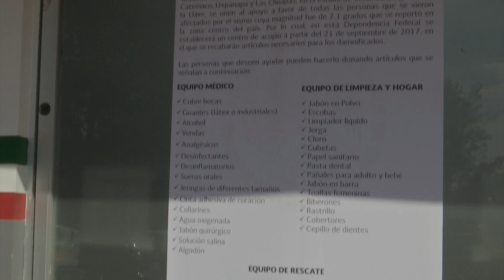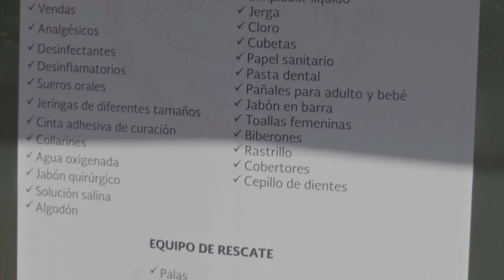Conafor Veracruz abre ocho centros de acopio para los damnificados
Con el objetivo de apoyar a los damnificados por el pasado sismo del 19 de septiembre, la gerencia estatal de la Comisión Nacional Forestal en Veracruz (Conafor) abrió varios centros de acopio para recaudar víveres, medicamentos, equipo de trabajo y artículos de limpieza y llevar la ayuda a quien más lo necesita, en los diversos estados de la República afectados por este evento sísmico, indicó José Luis Rodríguez Ramos, jefe de análisis, control y seguimiento de la Conafor.

Al respecto, hizo un llamado para que de 09:00 a 18:00 horas, la ciudadanía acuda a llevar su donativo en especie para enviar la ayuda humanitaria a los afectados por esta contingencia.